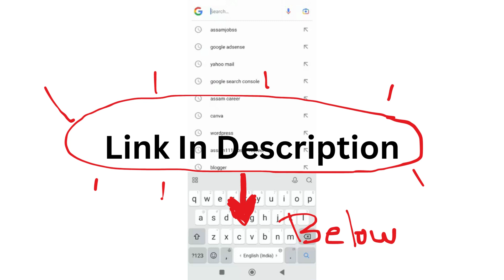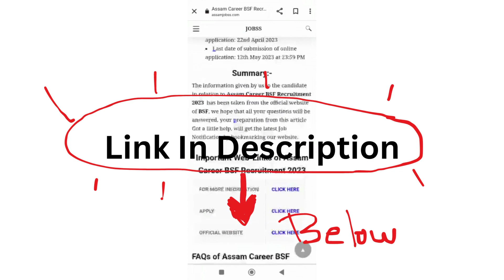Assam Career National Health Mission (NHM) Assam Recruitment 2023: উপলব্ধ পদসমূহ